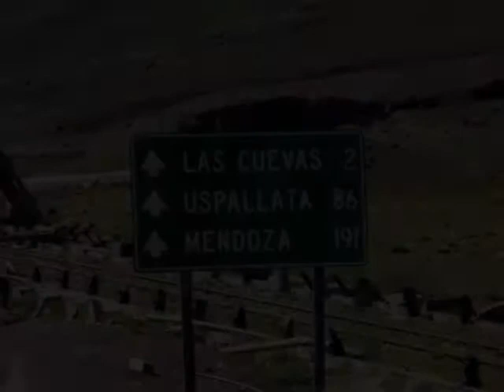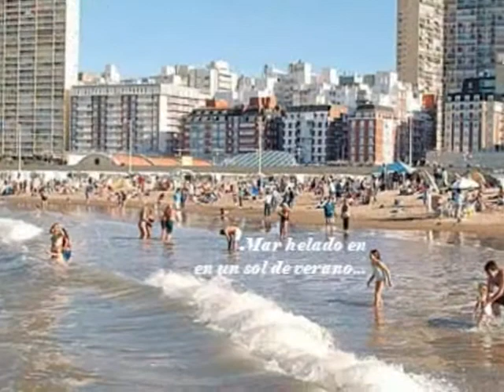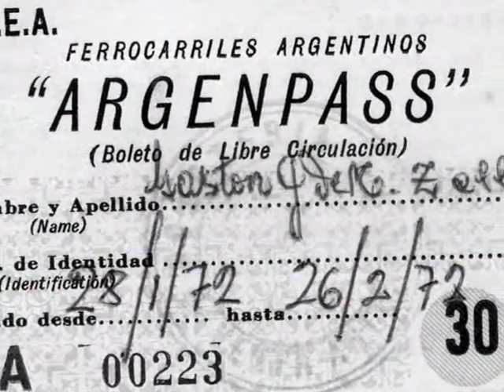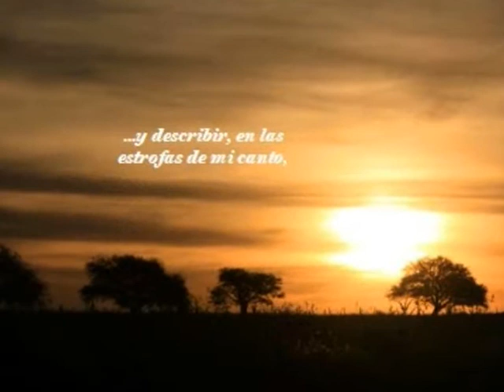Viaje de la Amistad. 2a Parte. El Sueño Mochilero 2.wmv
Fotovideo de Gaston de Mézerville sobre el viaje mochilero entre Costa Rica y Argentina de cuatro jóvenes amigos durante todo un verano en los años 70´s. Segunda Parte: Mendoza, Buenos Aires, Santa Fe, Mar del Plata, Bariloche.